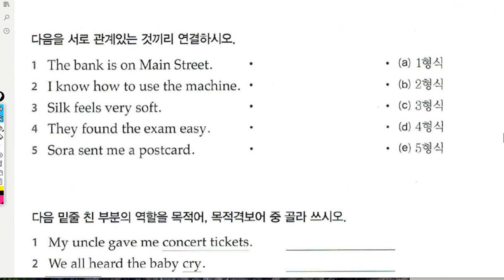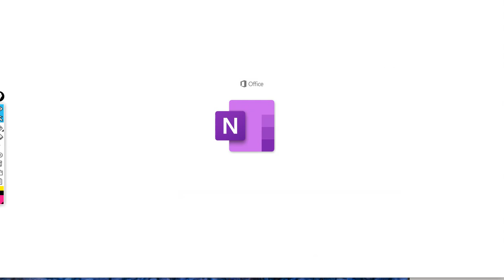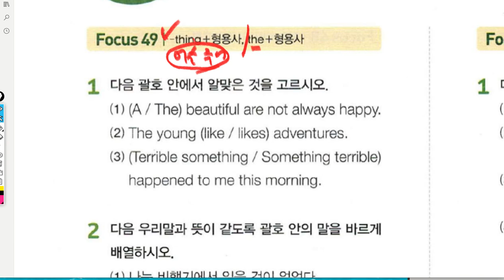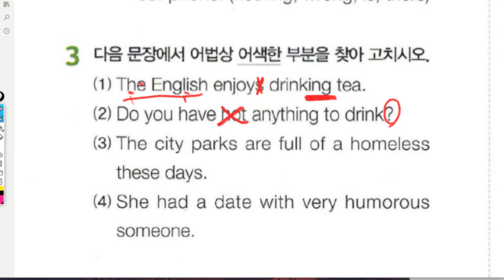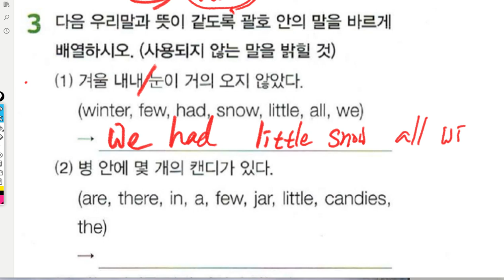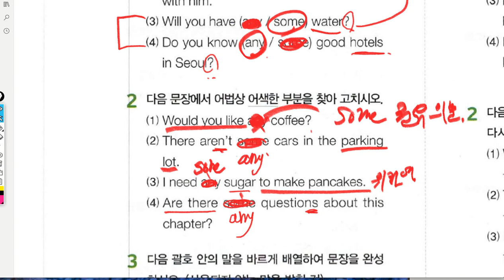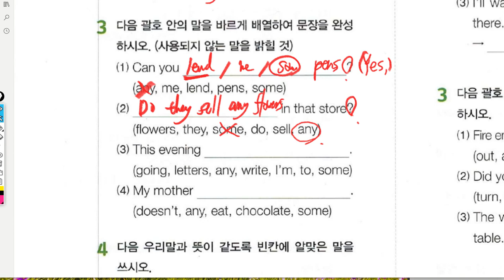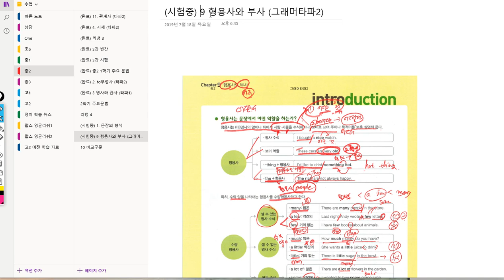중2 2019 08 06